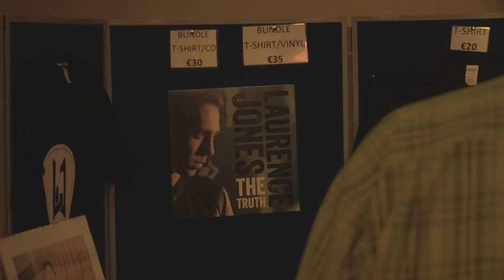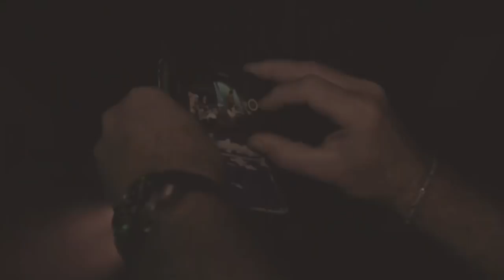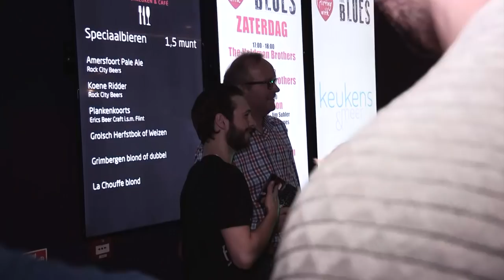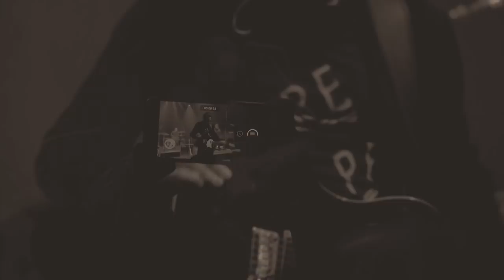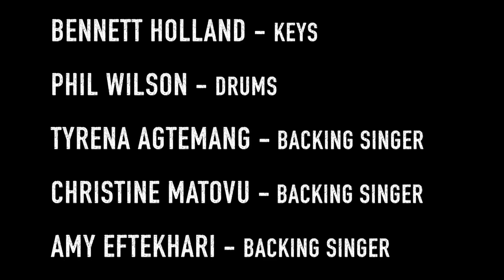Laurence Jones Tour Documentary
Cameras follow Laurence Jones and band across 4 gigs in England, Holland and France in Nov 2018.